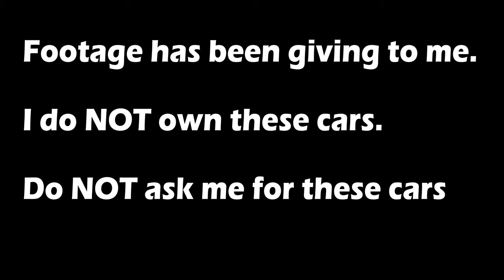Forza Horizon 4 "Update 18| 4 New Cars|Engine Swaps|Engine Sound|Parts" :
Hey everyone! (Info Always In Description)

Twitch Streams every Thursday And Saturday at 9.30pm CEST For Festival playlist Info about Cars to Use WITH FOLLOWERS:

Every Donation is very much appreciated and goes directly into upgrading my streaming/recordingequipment

2006 Hummer H1 Alpha Open Top (Summer Season Shummer Nights Seasonal Championship Event)
1964 Porsche 356C Cabriolet Emory (Winter season 50% completion)
1985 Toyota Sprinter Trueno GT AE86 (Spring Is That A Supra Seasonal Championship Event)
2018 Lamborghini Huracan Performante (Autumn season 50% completion)

LatteMaster
Max P
Warpaint Design
D3vilish Rel RDTM
nick james r3dbull4lif3
Koa Musik
Tobias Hendrich

GamersTag: Valorster
FFH3 Status: Racer/Drifter/Tuner/Designer
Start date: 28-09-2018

GamersTag: Valorster
FFH3 Status: Legend Painter
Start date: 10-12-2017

The Crew CAU
GamersTag: Valorster
FFH3 Status: Hardcore
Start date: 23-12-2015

Non-Active atm

RIG:

GPU: MSI GTX 1080 Gaming X 8GB
CPU: i7-4790K CPU @ 4.60GHz
Memory: 32 GB RAM
Monitor: AOC AG241QG @165Hz
OS: Microsoft Windows 10